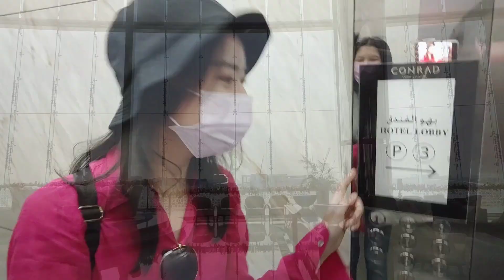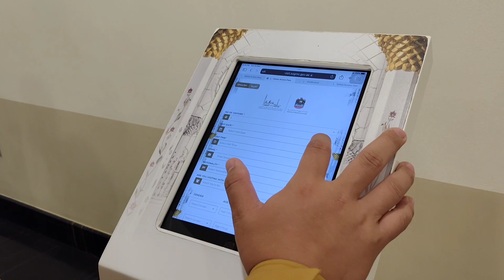阿布達比一日遊 : 74F眺望+海上羅浮宮+中東最大清真寺 I 娜女孩 x Abu Dhabi Vlog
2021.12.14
在阿聯酋的第九十四天
第一次離開杜拜，到另一個酋長國--阿布達比
今天在阿布達比一日遊，主要採了三個點~
第一站 Observation deck at 300 從七十四樓眺望阿布達比
第二站 Louvre Abu Dhabi 海上羅浮宮
第三站 Sheikh Zayed Grand Mosque 中東最大清真寺